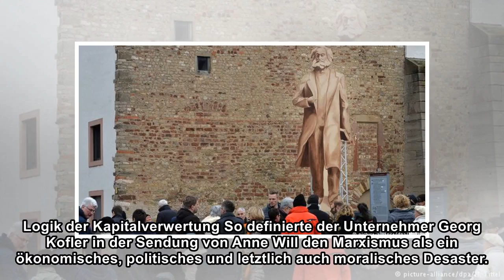Marx, made in China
An diesem Wochenende gab es keine machtvollen Demonstrationen zum Geburtstag. Es zogen nicht Millionen Menschen durch die Straßen der Hauptstädte dieser Welt, um einem Mann zu ehren, der zum Sinnbild ...